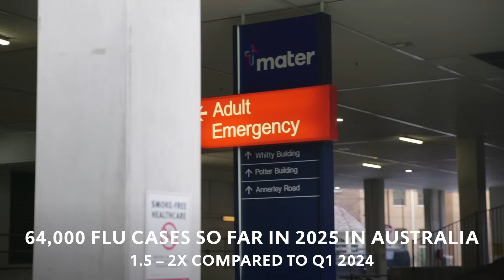With High Levels of Interseasonal Flu, We Need to do More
A conversation with Dr. Paul Griffin, Director of Infectious Diseases at Mater Health Services in Brisbane, Australia, discusses how we need to do more to address the flu due to the high levels of interseasonal cases Flu RSV COVID19 Learn more